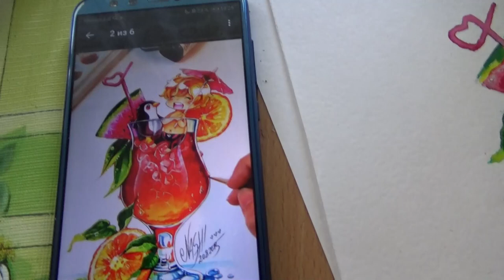Art Manij VLOG Чем Дима занят на даче🏡🌳 + мои рисунки🖼🎨